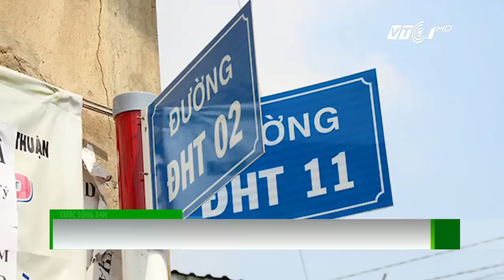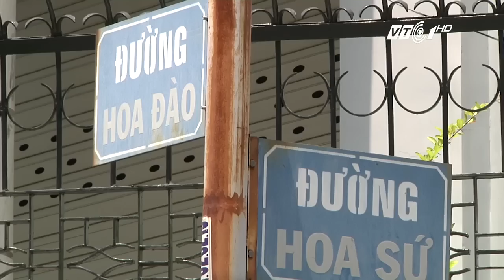VTC Tin Mới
VTC | Đường bưởi năm roi, mít tố nữ…. Ý tưởng về việc lấy tên đặc sản vùng miền để đặt tên đường đang gây tranh cãi. Cha đẻ của ý tưởng sáng tạo này đã trao đổi cùng phóng viên VTC.